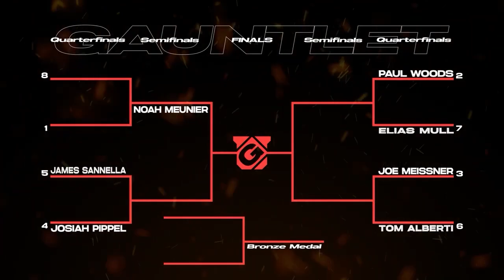A Battle of YOUTH vs. EXPERIENCE! Noah Meunier vs. Eric Sheppard | Gauntlet: Pro Obstacle Challenge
Eric Sheppard may be 22 years the senior of Noah Meunier, but he brings the fight to the #1 seed. Who will move on to the Gauntlet: Pro Obstacle Challenge semifinals?

NOTE: The audio blip at 2:25 was intentional as we muted a spoiler for the women's competition.